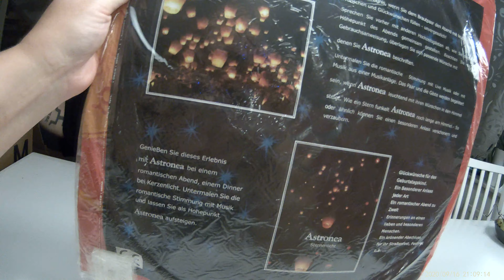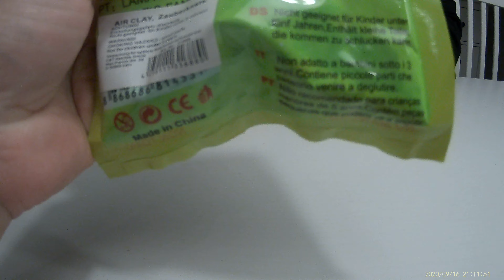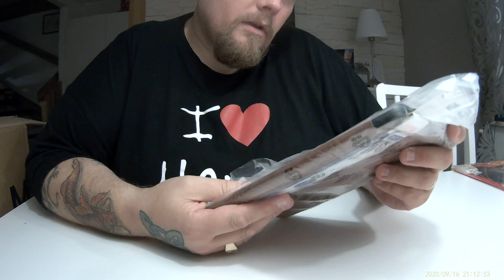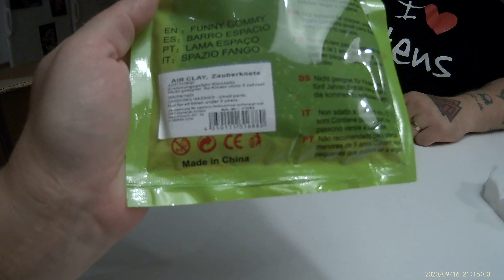MysteryBox Mystery Box Amazon Big Box 200+ Produkter Del 1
Tjabba tjena.

Now vi har här en galet spännande video-serie (hoppas vi) detta är ju bara video 1 haha.

Detta är alltså den största Mystery-boxen vi kunde hitta på Amazon, vi har här öppnat typ 1/10, hoppas inte det är massa dubletter bara.

Men hoppas verkligen ni gillar videon och vårt koncept, vi har ju en hel del videos och olika boxar framför oss och hoppas ni tycker det är lika roligt som vi gör.

Mvh Stamp-E